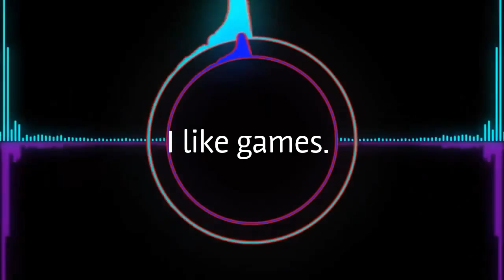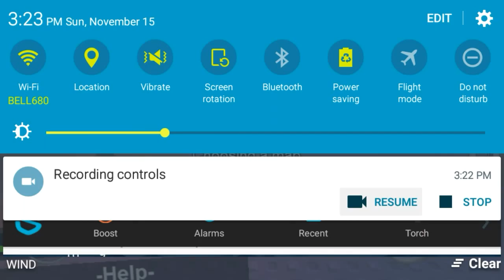I like games plays roblox prop hunt!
I play prop hunt today a game where's there is hunters and props.